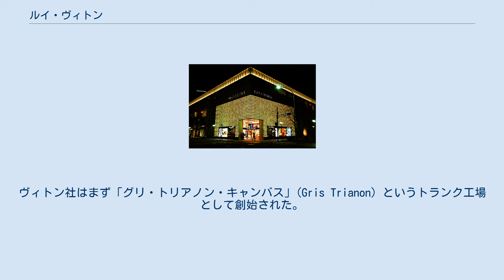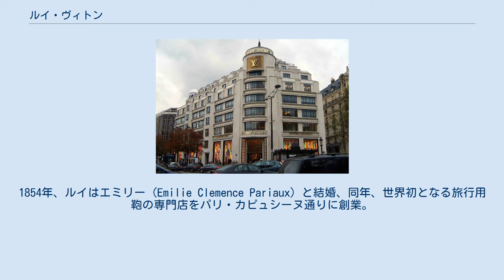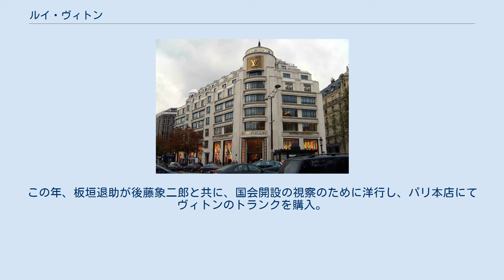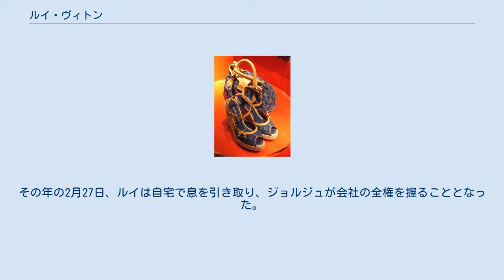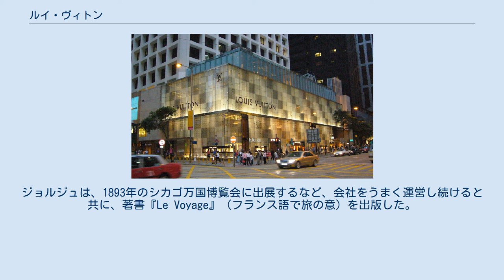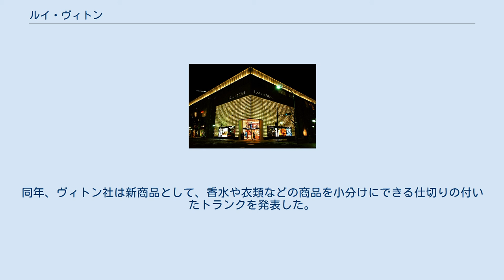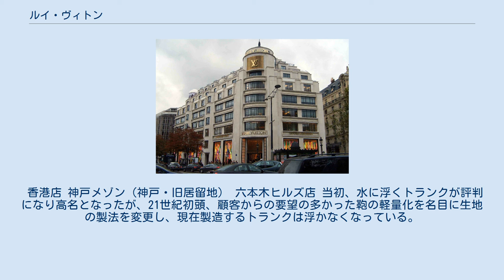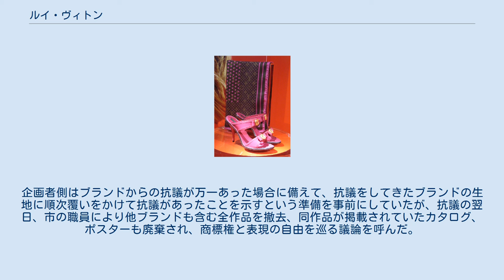ルイ・ヴィトン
ルイ・ヴィトン（仏: Louis Vuitton Malletier）は、フランスのマルティエ（スーツケース職人）であるルイ・ヴィトン（Louis Vuitton、1821年8月4日 - 1892年2月28日）が創始したファッションブランド。
LVMH（モエ・ヘネシー・モギビッシュルイ・ヴィトン）グループの中核ブランドである。
LVMHの2008年の売上高は239億ドル。
 服飾部門における2014年現在のデザイナーはニコラ・ジェスキエール。
またメンズコレクションについてはヴァージル・アブローがチーフディレクター。
LVJが誕生した。
 ルイ・ヴィトンが評価されるようになったのは、創始者であるルイが亡くなった後のことである。
ヴィトン社はまず「グリ・トリアノン・キャンバス」(Gris Trianon) というトランク工場として創始された。
このトランクは灰色のキャンバス地で覆われており、とても軽量なものであった。
1854年、ルイはエミリー (Emilie Clemence Pariaux) と結婚、同年、世界初となる旅行用鞄の専門店をパリ・カピュシーヌ通りに創業。
3年後の1857年には息子のジョルジュ (Georges Vuitton) が生まれた。
 1859年、アニエール＝シュル＝セーヌに最初のアトリエを構える。
 1860年、ヴィトン社は需要に押されて規模を拡大した。
1867年のパリ万国博覧会で銅メダルを獲得。
これにより世界的な評判を得、1869年にはエジプト総督のイスマーイール・パシャが、1877年にはロシアのニコライ皇太子（後のニコライ2世）がそれぞれ、1セットのトランクを発注した。
また、当時世界的に力を持っていたスペイン国王アルフォンソ12世からもトランクの注文を受けるなど、主にスラブ、ラテン系王侯貴族に重用された。
 トランクの上から布地を貼るというルイの技法は賢明であったが、容易にコピー商品が出回ることとなり、1872年、ルイは別の布地を使うようになった。
この布地は「Striped Canvas」として知られている、ベージュと赤の2色で色づけされた布地である。
しかし、これもすぐにコピー商品が出回ることとなった。
 だが、コピー商品に押されることなく、彼のビジネスは成功を収めた。
また、私生活の方も衰えることはなく、1880年には息子のジョルジュがジョゼフィーヌ・パトレル (Josephine Patrelle) と結婚。
入籍当日に、彼は息子にスクリーブ通りの店を任せた。
 1883年、ジョルジュにも息子ガストンが生まれ、ルイは祖父となった。
この年、板垣退助が後藤象二郎と共に、国会開設の視察のために洋行し、パリ本店にてヴィトンのトランクを購入。
（日本人の購入したヴィトン現存品として最古） 1885年、ヴィトン社はロンドンに進出。
1888年、ジョルジュが模倣品防止のため、ベージュと茶褐色のチェス盤にルイ・ヴィトンの銘が入った「ダミエ・ライン」と呼ばれるデザインを考案。
1889年のパリ万国博覧会で、ルイ・ヴィトン社に金賞をもたらした。
しかし、商標登録もされていたにもかかわらず、またコピー商品が出回ることとなった。
現在は白と灰色の「ダミエ アズール・ライン」、黒を基調とした「ダミエ グラフィット・ライン」もある。
 1890年、5枚羽の錠前を開発。
 1892年、ヴィトン社はハンドバッグの販売を開始、トランクやハンドバッグなどが掲載された最初のカタログもリリースされた。
その年の2月27日、ルイは自宅で息を引き取り、ジョルジュが会社の全権を握ることとなった。
 モノグラム 父ルイの死後、ジョルジュはルイ・ヴィトン社を世界的な企業へと押し上げた。
ジョルジュは、1893年のシカゴ万国博覧会に出展するなど、会社をうまく運営し続けると共に、著書『Le Voyage』（フランス語で旅の意）を出版した。
 1896年、ダミエの模倣品が出回ってきたことから、ヴィトン社はそのトレードマークとなる布地を新たに発表した。
モノグラム・ラインと呼ばれることになるその模様は、様々なシンボルと共にルイ・ヴィトンを示す「LV」というマークが描かれている。
モノグラムは、万国博覧会で目にした日本の家紋に触発されている。
ジョルジュはその後アメリカへ渡航、ニューヨーク、シカゴ、フィラデルフィアなど様々な街を旅行し、その訪問中にもヴィトン製品を売って歩...